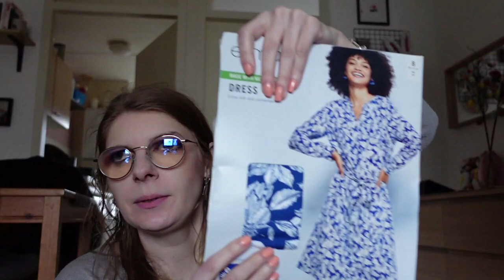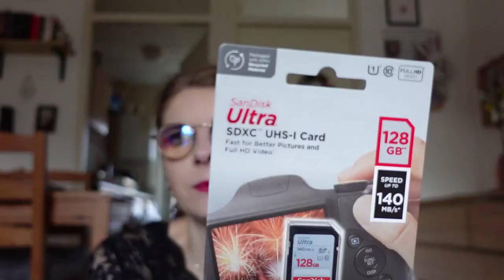Vlog 334 Snoeren proberen weg te werken en het is pasen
In deze vlog probeerde ik de snoeren bij de tv weg te werken en was het pasen!